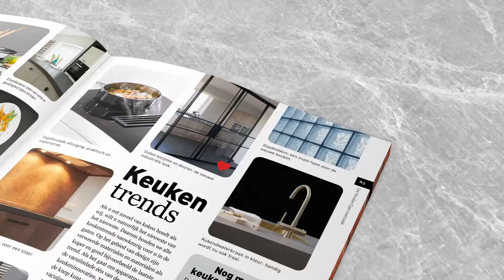Video: Janssen Keukens deelt gratis boek uit!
Janssen Keukens uit Wijchen: Het kopen van een keuken is een complexe bezigheid waarin uw talloze keuzes moet maken. En dat kan best lastig zijn. Uit ervaring weten we namelijk dat het verschil tussen eindeloos kookplezier en dagelijkse ergernis vaak in enkele kleine details zit. Om u alvast op weg te helpen, hebben we een Speciaal Boek ontwikkeld.